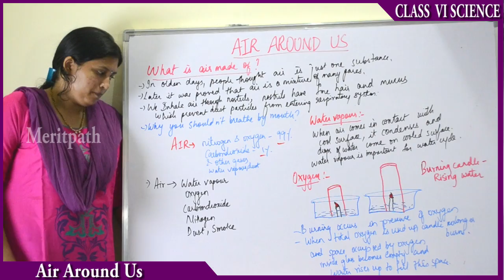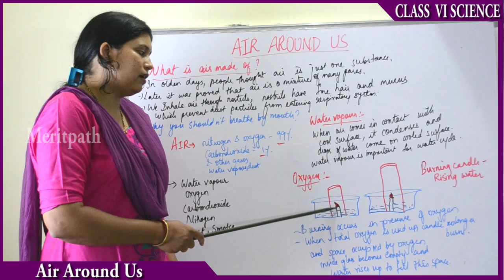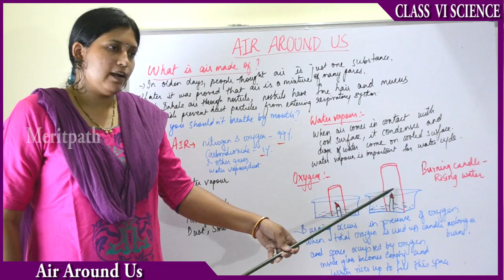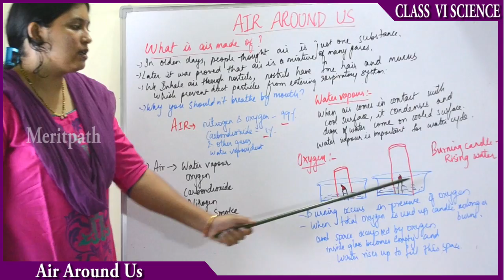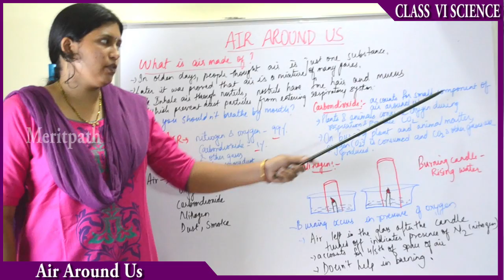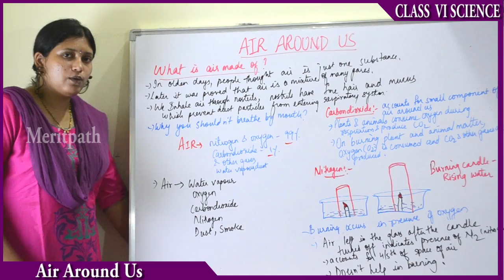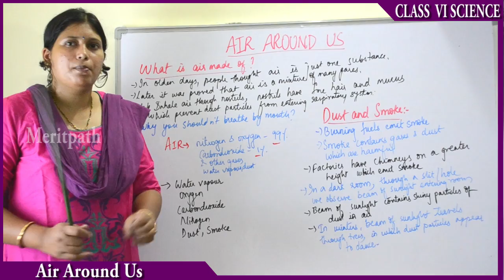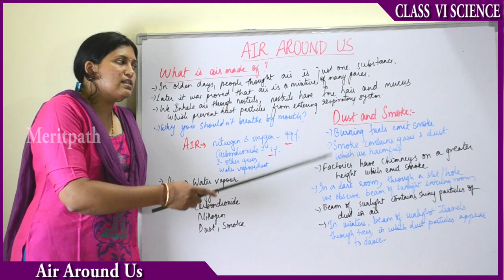class VI Science Air around us part 2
class VI Science,Air Around Us,Air,Nitrogen,Oxygen,Carbon dioxide,Inert gas,Water vapour,Dust and smoke,Properties of air,Wind mills,Sail boat